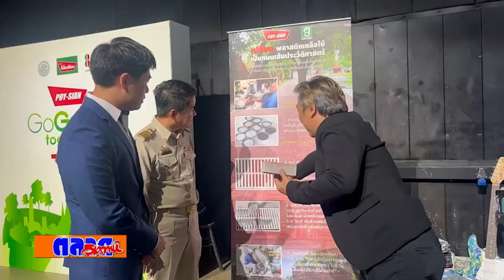โป๊ยเซียน ส่งมอบถนน UPCYCLING ในโครงการ Poysian Go Green Together เพื่อสาธารณประโยชน์